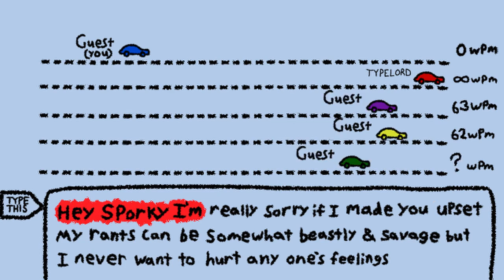Something I've been going through lately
Felt inspired.

Rough around the edges, all around awkward, and amateurish? Yes.